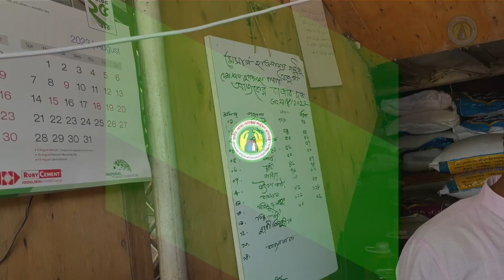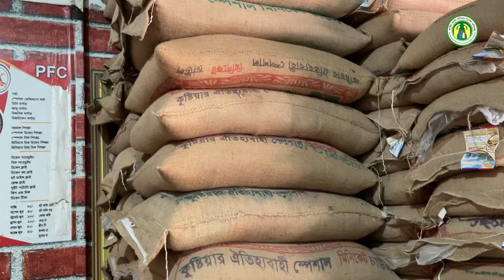বেশী মূল্যে চাল বিক্রি ভোক্তা অধিদপ্তরের অভিযানে জরিমানা | জাতীয় ভোক্তা-অধিকার সংরক্ষণ অধিদপ্তর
কল্যাণপুর অভিযান। বেশী মূল্যে চাল বিক্রি করার অভিযোগে ভোক্তা অধিদপ্তরের অভিযানে জরিমানা |  জাতীয় ভোক্তা-অধিকার সংরক্ষণ অধিদপ্তর।

আপনার ভোক্তা-অধিকার লঙ্ঘিত হলে দ্রুততর সময়ে অভিযোগ করতে কল করুন, ভোক্তা বাতায়ন ১৬১২১ নাম্বারে। এছাড়াও জাতীয় ভোক্তা-অধিকার সংরক্ষণ অধিদপ্তরের ওয়েবসাইট তে সরাসরি অভিযোগ দায়ের করতে পারবেন।